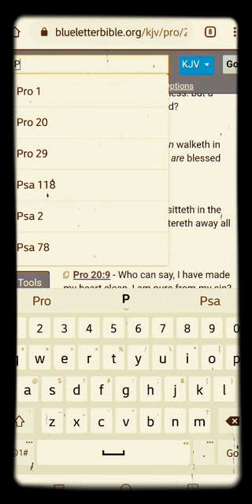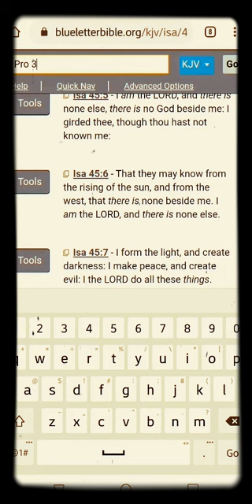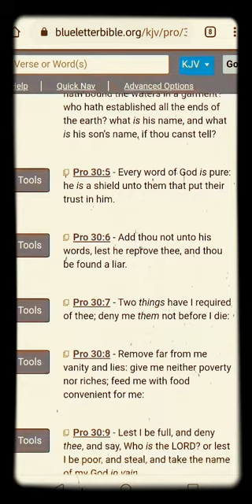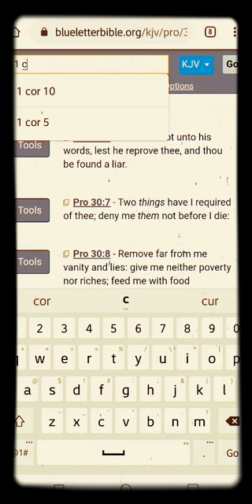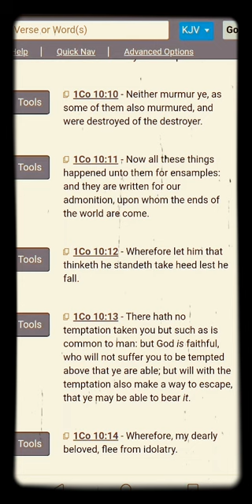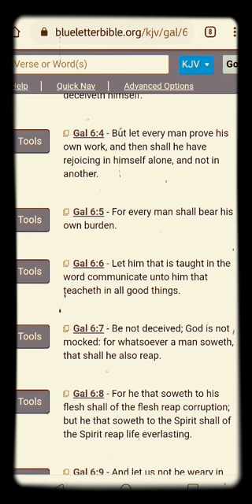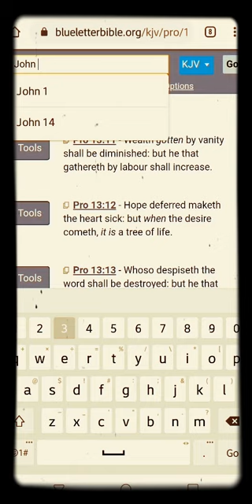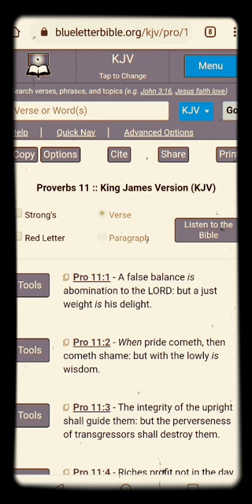The Power Of Balance